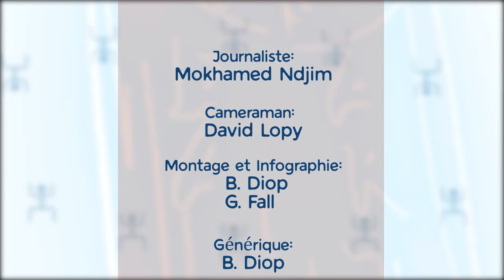Interview : Youssou NDOYE, Le Jaraaf de Ouakam